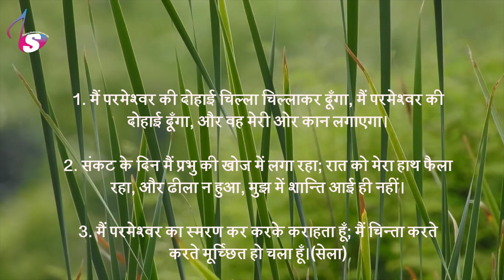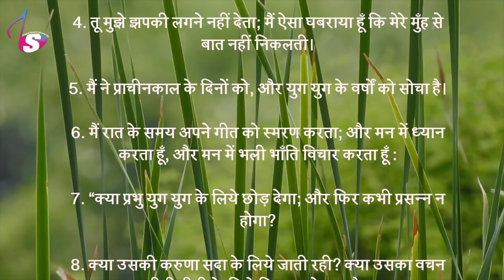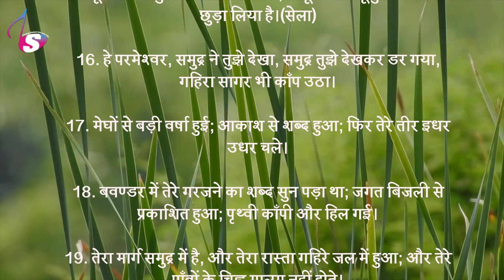भजन संहिता - 77 | Hindi Bible | Psalm - 77 | Audio | Sam Thomas | Sunil Solomon